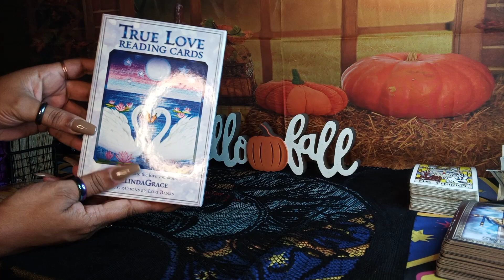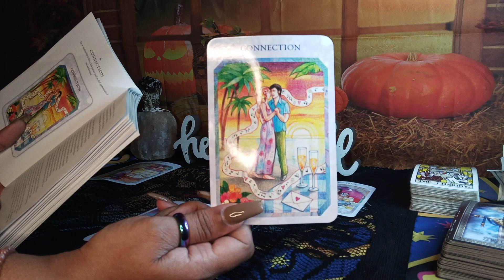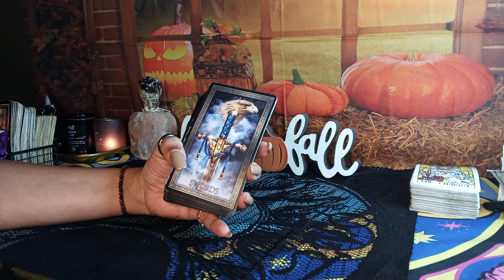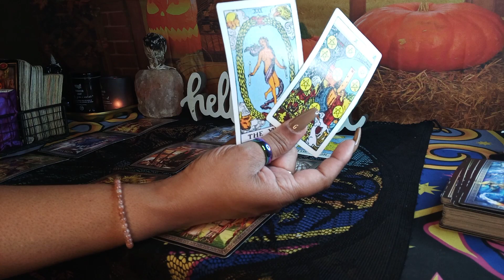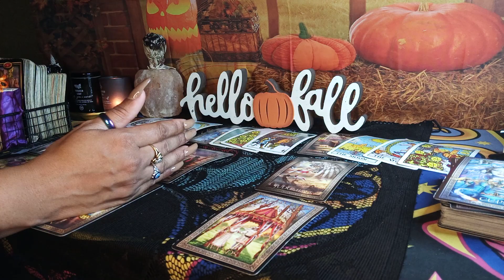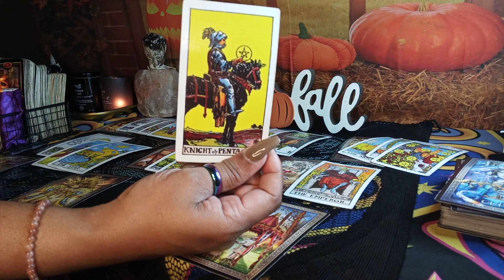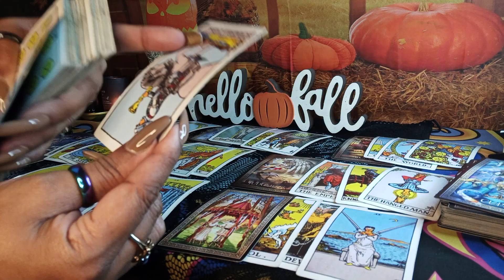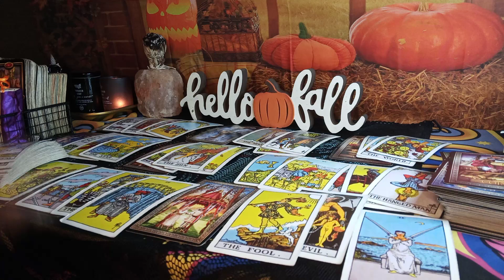SCORPIO....OMGGG... THE UNIVERSE JUST EXPOSED ALL THIS PERSON SECRETS 🤫🗡️😇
SCORPIO LOVE READING FOR THE PERSON COMING TOWARDS YOU.  SOMEONE IS HEADING STRAIGHT TO YOU BECAUSE THEY BALLIN